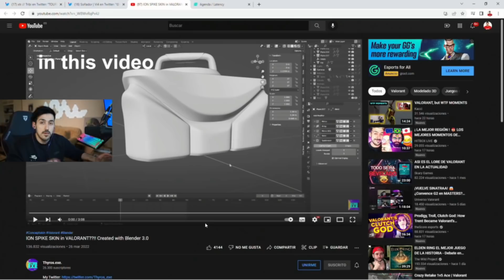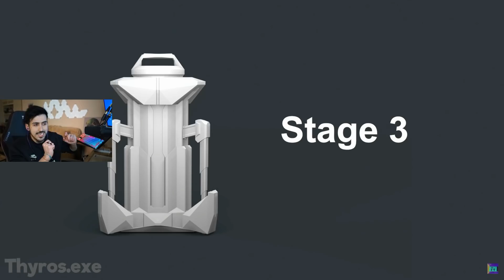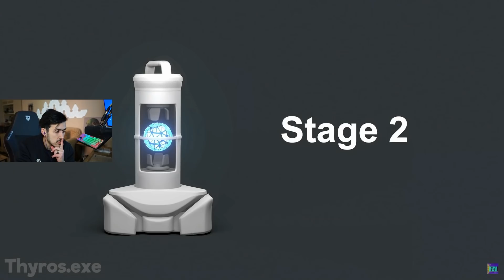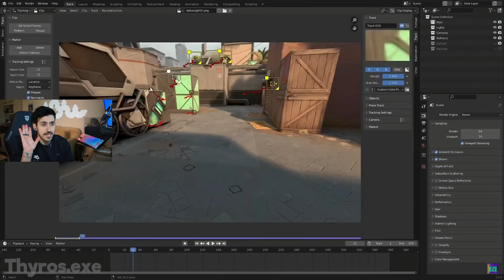¿SKINS DE SPIKE EN VALORANT?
Chavales, nuevo vídeo! os traigo una curiosidad de la que se está hablando, además del tema de skins de agentes, un prototipo de skin de Spike hecho por Thyroz.exe está haciendo que mucha gente opine acerca de integrar cosméticos de objetos como la spike dentro de Valorant.

Espero que lo disfrutéis, espero vuestra opinión, UN BESO PARA TODOS!